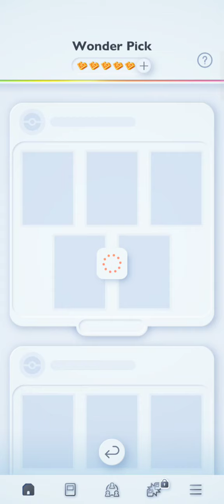Wonder Trading! - Pokémon Pocket